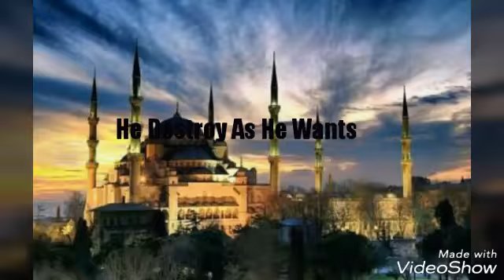Son of Lightning ThunderBolt Fernando Torres